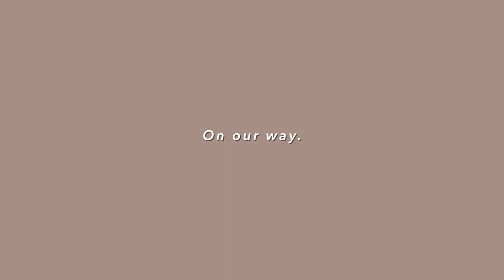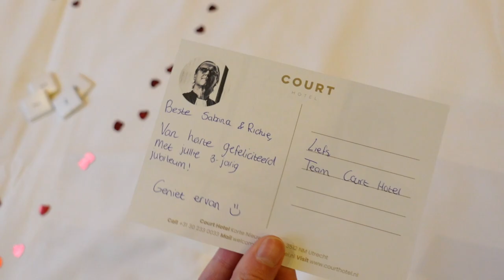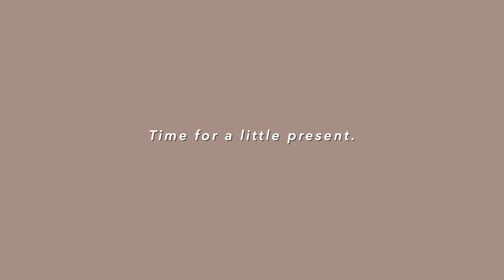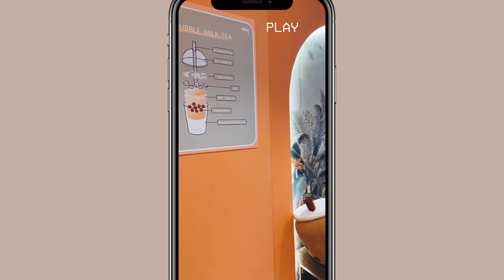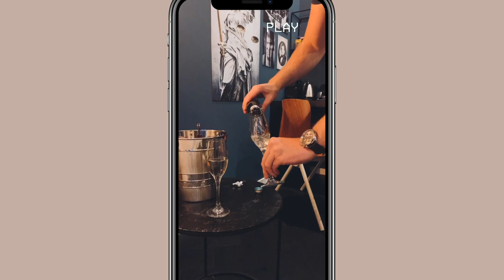WAT IS ONS GEHEIM VOOR EEN GEZONDE RELATIE? 💖 | VLOG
Richie en ik zijn drie jaar samen en om dat te vieren gingen we een nachtje in een hotel slapen⇣

✨ FAQ?
Leeftijd: 22 jaar (24 juli ’98)
Camera: CANON EOS 77D, CANON M6,  CANON G7X II
Edit programma: Final Cut Pro